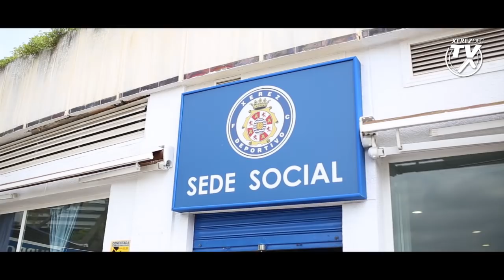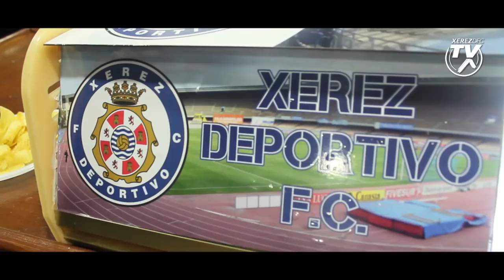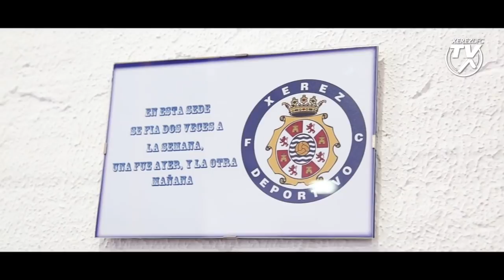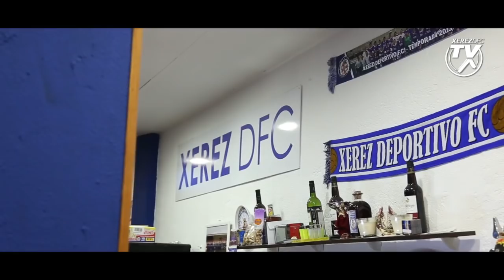1º Aniversario Sede Xerez Deportivo FC